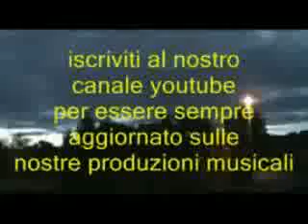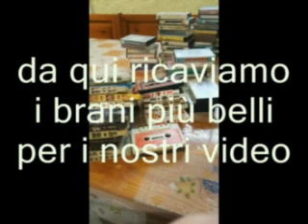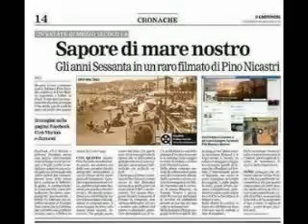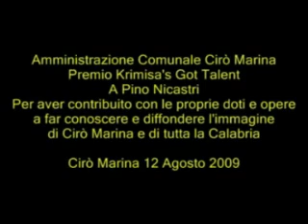Quei favolosi anni 60-70 * Compilation di grandi successi * Artisti vari